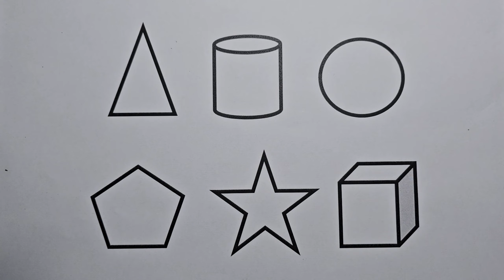Let's Learn Geometric Shapes by Coloring | Fun coloring videos for kids